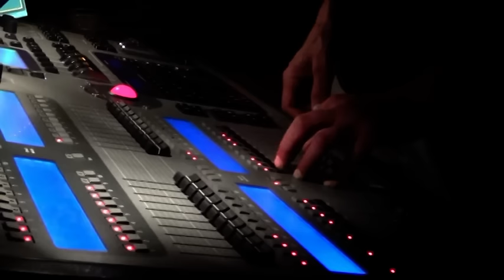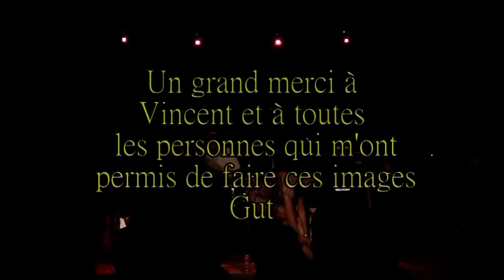BOCA LOCA - 20 ans d'Entropie à Orcines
BOCA LOCA - 20 ans d'Entropie à Orcines (63)
Filmé par Yves Gut
26 juin 2015